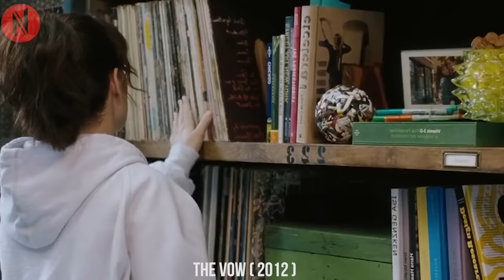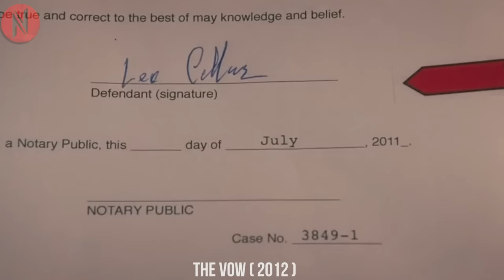She Falls Back In Love With Her Husband After Losing Her Memory